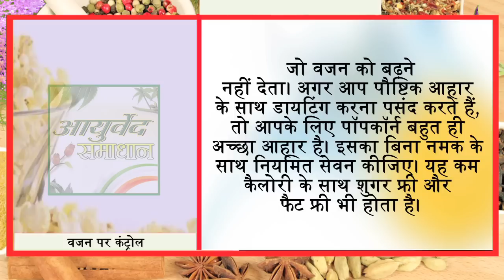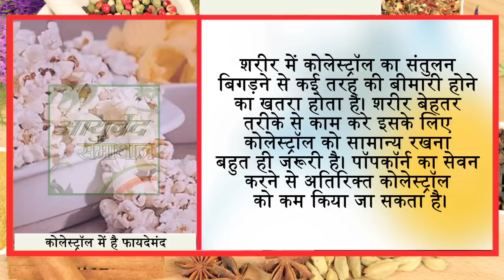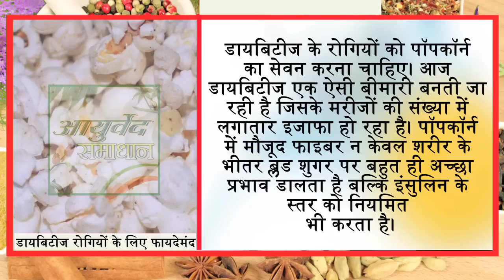पॉपकॉर्न खाने वालो जरा एक बार ये वीडियो देख लो// Ayurved Samadhan